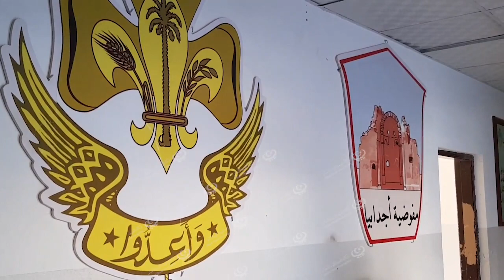مؤسسات مدنية وإعلامية باجدابيا تشارك في حملة (فزعة خوت). LCNA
وكالة الغيمة الليبية للأخبار - اجدابيا.
تتواصل حملات الإغاثة في اجدابيا تقودها مؤسسات مدنية مختلفة، يشارك فيها المواطنون بشكل عفوي وبحسب ما استطاعوا وقدرة كلا منهم.
فرق الكشاف والهلال الأحمر وفرت عدة نقاط تجمع بالتعاون مع عديد المؤسسات، كما كان للقنوات المسموعة إذاعة اجدابيا المحلية وراديو المستقبل دور في المناداة والتحفيز والمشاركة كذلك في القوافل التطوعية.